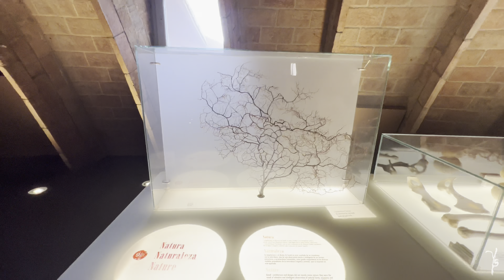Casa Milà interior visit | La Pedrera | Barcelona | Antoni Gaudí | Modern architecture tour |4K HDR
A 4K HDR video of interior visit of Casa Milà La Pedrera in Barcelona by Antoni Gaudí.

00:00 Walking inside
10:27 The Whale Attic
22:20 Warrior Rooftop
33:10 End of the trip
37:48 Exterior

modern architecture tour - city tour 2022 - walk around 2022